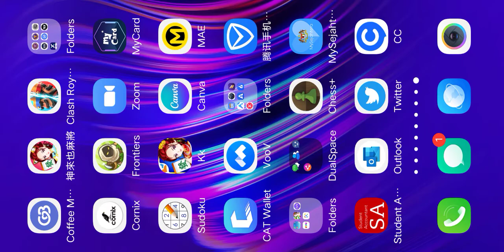神來也 大老二 500神幣 一般局 e336 小打小鬧